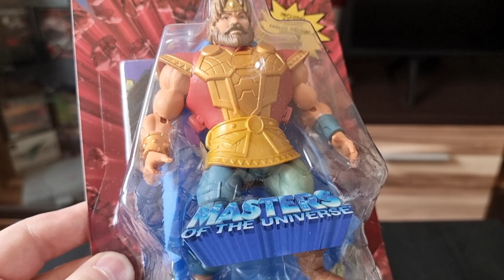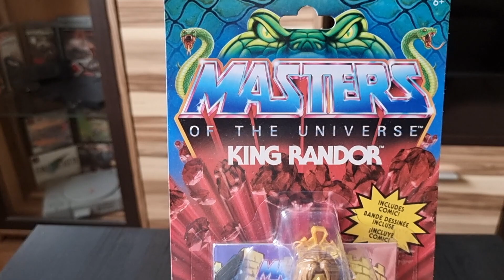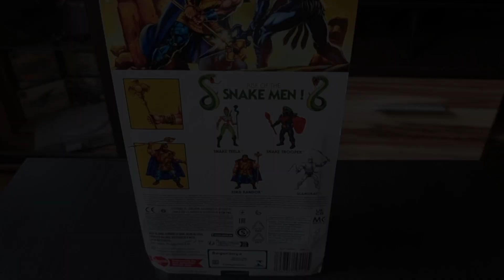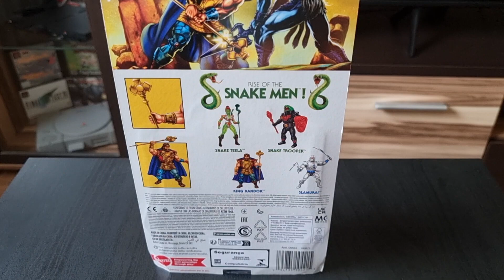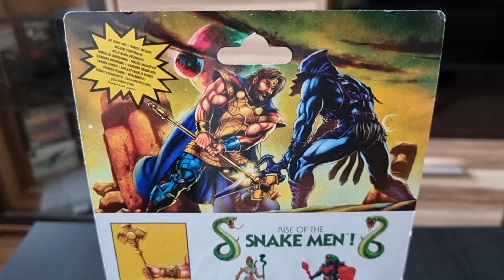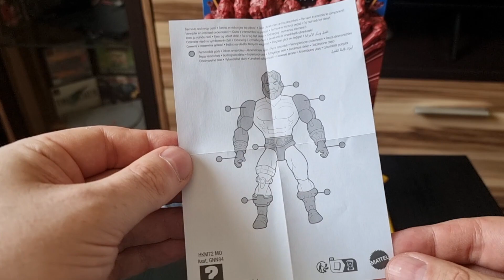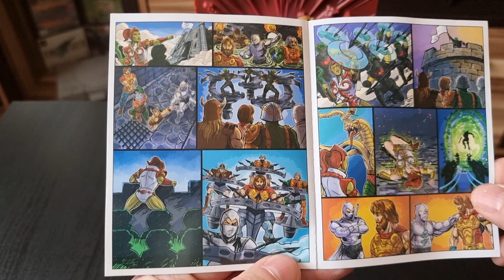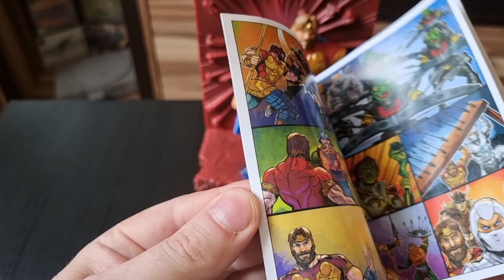Masters of The Universe Origins Review zu King Randor 200X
Heute besprechen wir mal eine kleine Überraschung bei den Origins.Viel Spaß dabei.